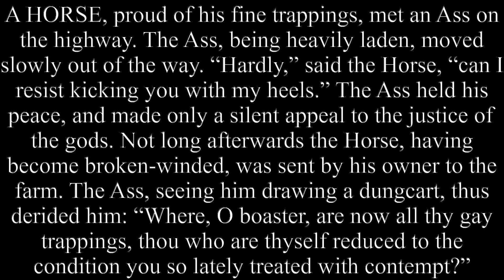The Horse And The Ass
A HORSE, proud of his fine trappings, met an Ass on the highway. The Ass, being heavily laden, moved slowly out of the way. “Hardly,” said the Horse, “can I resist kicking you with my heels.” The Ass held his peace, and made only a silent appeal to the justice of the gods. Not long afterwards the Horse, having become broken-winded, was sent by his owner to the farm. The Ass, seeing him drawing a dungcart, thus derided him: “Where, O boaster, are now all thy gay trappings, thou who are thyself reduced to the condition you so lately treated with contempt?”